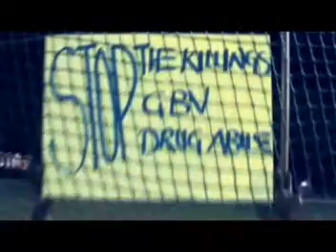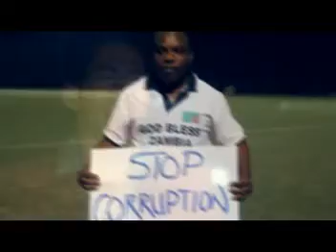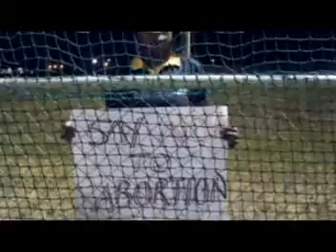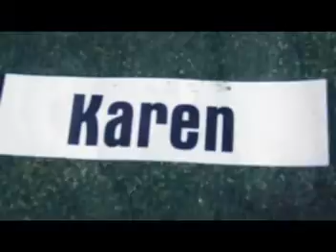United Zambia Artists - Calo Yesu (Official Video)